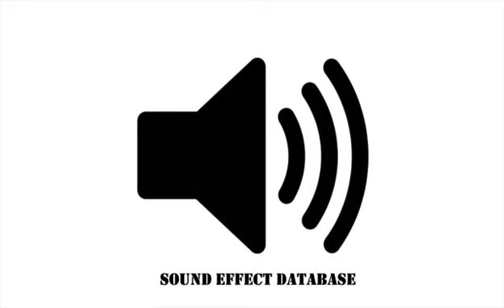Bonfire Sound Effect